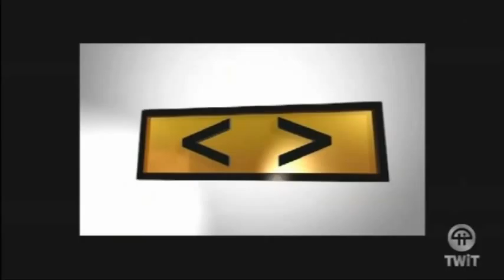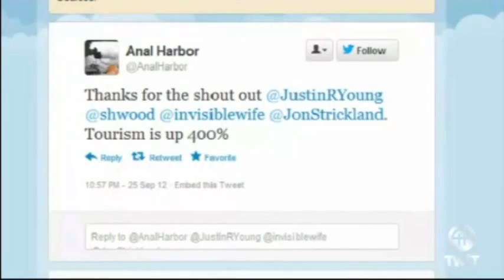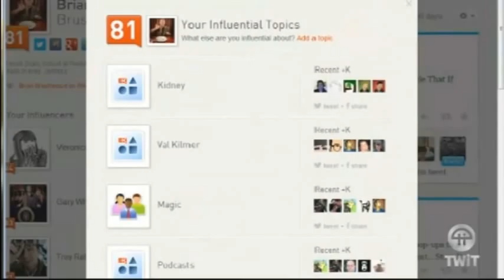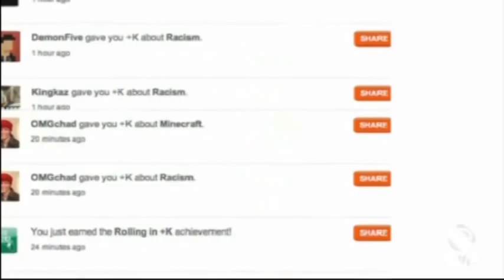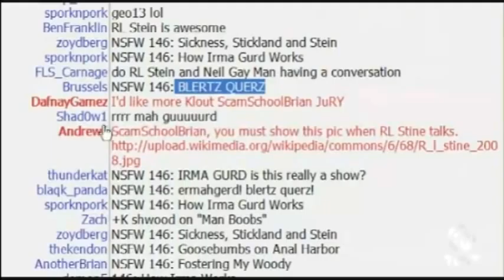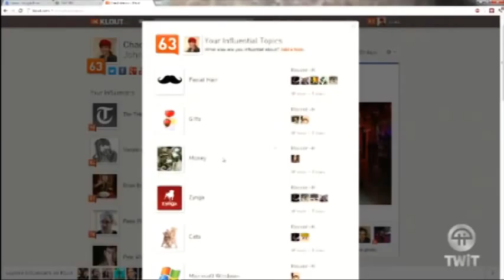NSFW 146 - Aftershow - BLERTZ QUERZ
Aftershow from NSFW episode 146, "BLERTZ QUERZ". Recorded September 25, 2012.